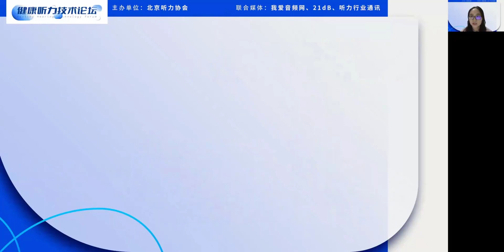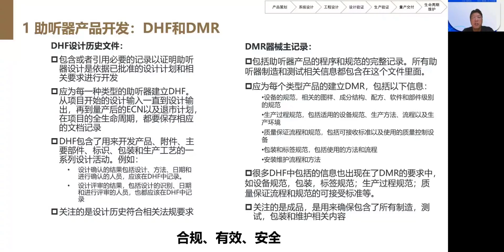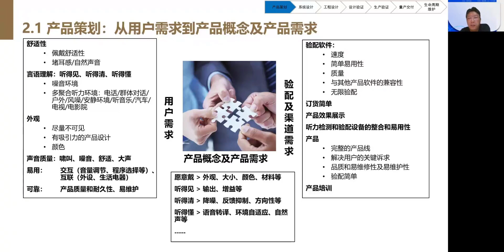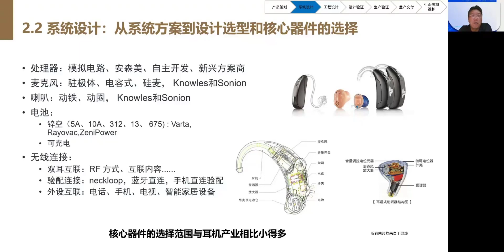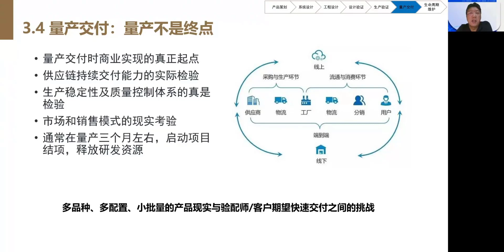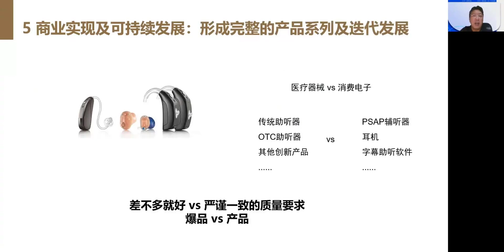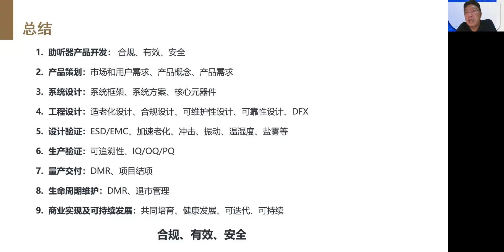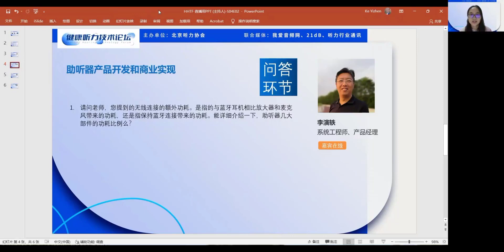HHTF S0403-The next step after products' development: commercialization | Yanyi Li